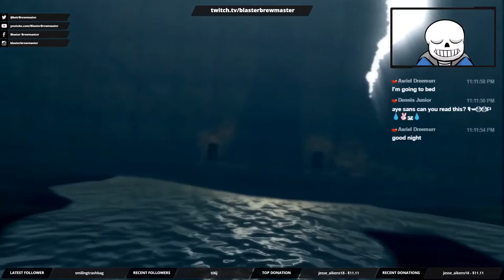Chucklebum! The Cowardly Wanderer! | Sans Plays Dark Souls part 8 (1080p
Thanks to Jesse_Aikens18 for being the first donor to the channel!

Welcome back to  Sans Plays Dark Souls! Today on  Sans Plays Dark Souls, we take on the Gaping Dragon! That's a dragon?!?

Outtro song:
Artist: Ross Bugden
Song Track: Button Masher
Genre: Chiptune Dubstep

X Description